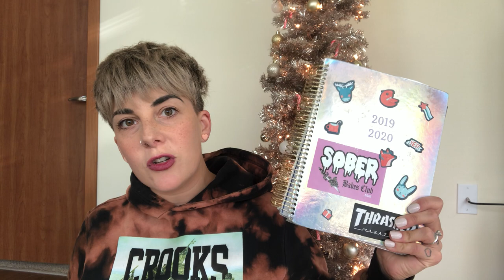Postpartum Like A Boss | How to Thrive With A Newborn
In this video I share some tips on how to handle postpartum like a boss! It is totally possible to thrive with a newborn- and not feel like a total zombie. I am 10 weeks postpartum, and am truly doing amazing..I want to share met perspective to help you feel the same!

Do you want better sleep, energy, mental clarity, weight loss, mood boost and more? Check the link!